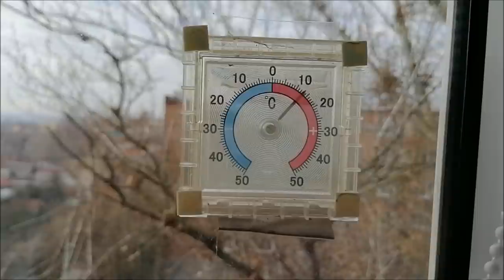Прогулка, еду к дочке, поднимаем настроение, занимаюсь внуками, влог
Вечерняя прогулка, еду к дочке, поднимаем настроение, день матери, занимаюсь внуками, влог.